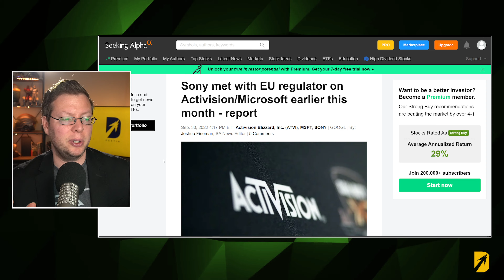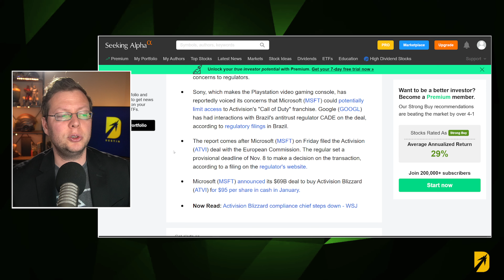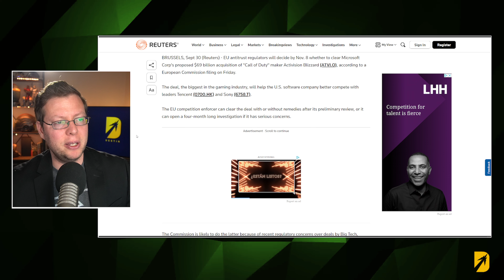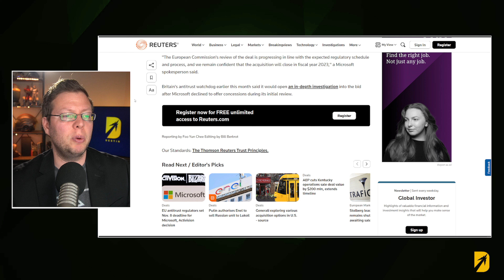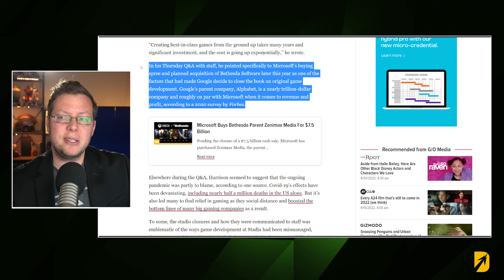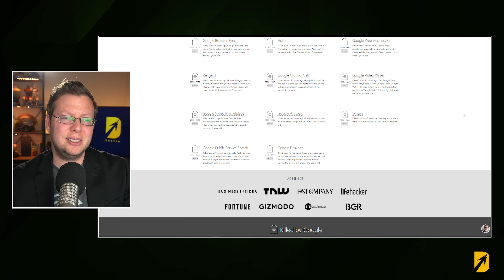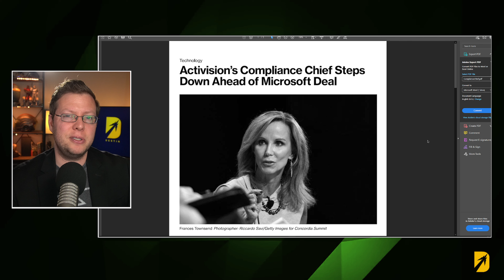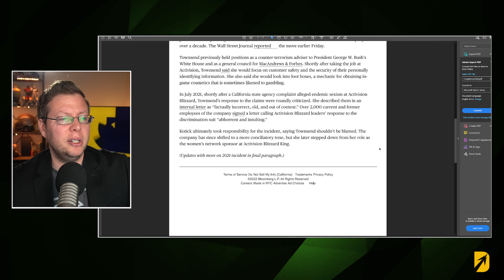Sony & Google Team Up to Mess With Xbox Activision Deal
The latest about the Microsoft Activision Blizzard purchase is big Xbox news today about the deal getting a decision date from the European Commission. The question of Call of Duty exclusivity remains with PlayStation expressing worry alongside Google in this significant Xbox gaming news update hitting today. The European Commission Activision investigation could end on November 8th, or go 4 months after that putting a final date on the deal of March 2023. Today we'll go over the PlayStation interaction, what Google has already told the Brazilian authorities, and all the updates we got today about this story.

EU antitrust regulators set Nov 2022 date for a decision